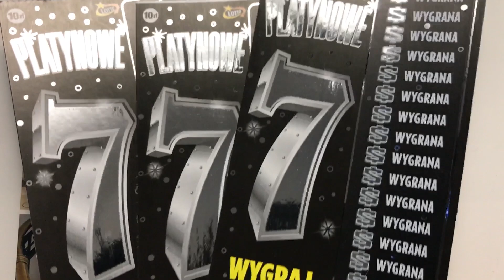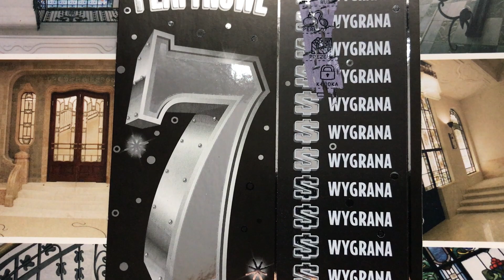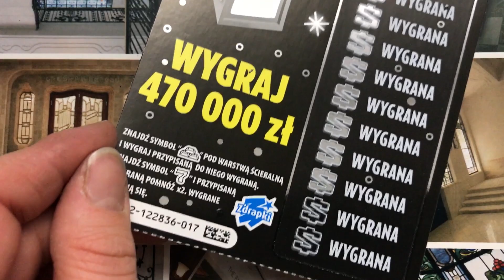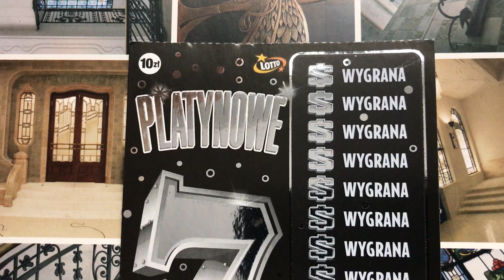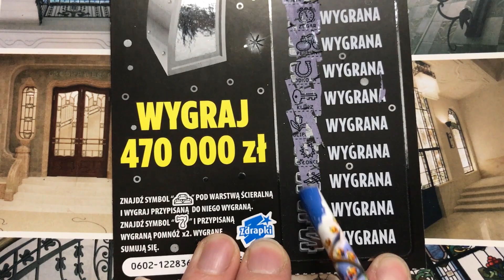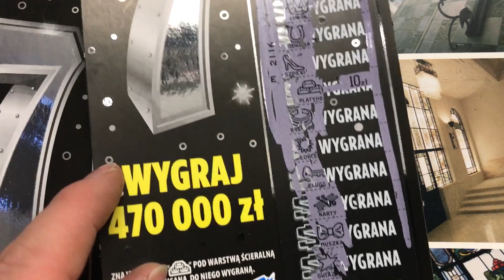#317🍁PLATYNOWE 7🍁premiera zdrapki LOTTO